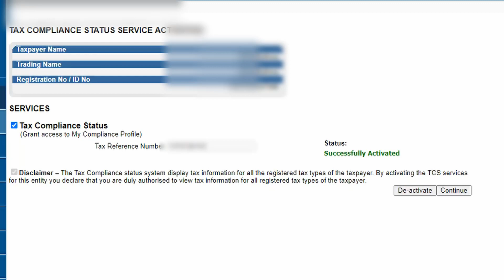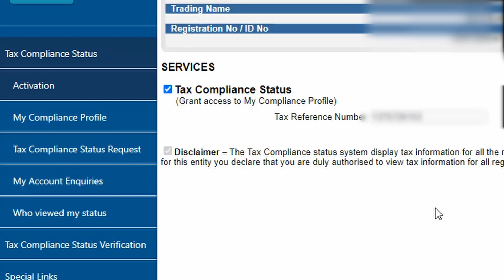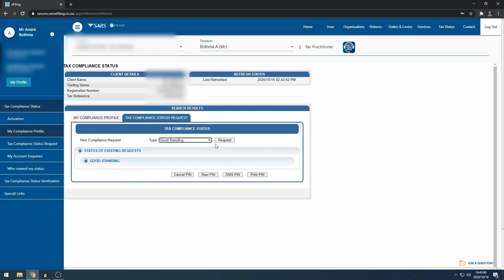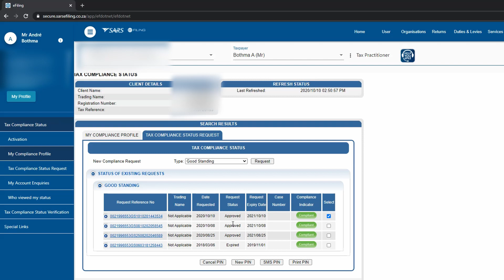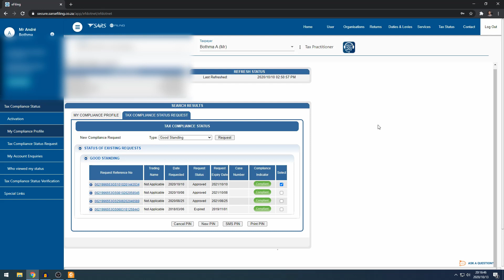UPDATED! How to get a Tax Clearance Certificate | SARS eFiling Tutorial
Need a simple, powerful accounting solution? I recommend Xero—it’s perfect for small businesses and freelancers.

Learn how to get your tax clearance certificate on the "New SARS eFiling".
This is an update from my previous video.

Chapters:
0:00 - Login to SARS eFiling
0:33 - Check Tax Compliance
2:10 - Complete and File Tax Compliance form
3:49 - Print TCS Pin